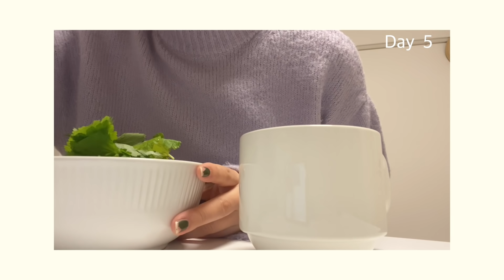自炊初心者の手抜き料理.学生のリアルな1週間の夜ご飯.簡単レシピ案.what i eat in a week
おすすめな簡単料理あったら是非教えてください🍢